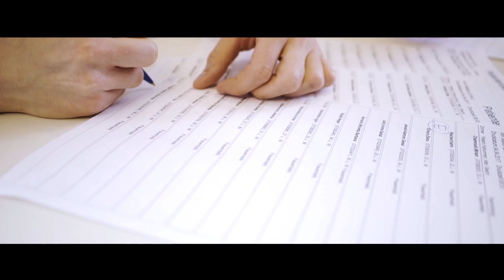Pflege auf der Wochenbettstation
Anja ist Gesundheits- und Krankenpflegerin auf der Wochenbettstation im Marienkrankenhaus Hamburg. Was ihr besonders viel Spaß an der Arbeit macht und wie sie mit ihrem Team zusammenarbeitet, das seht ihr in unserem Jobportrait.